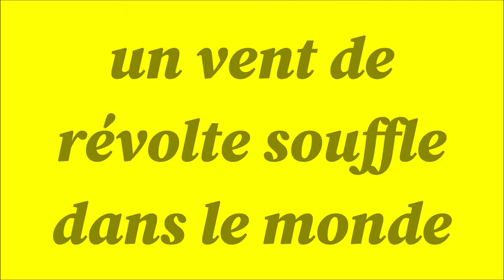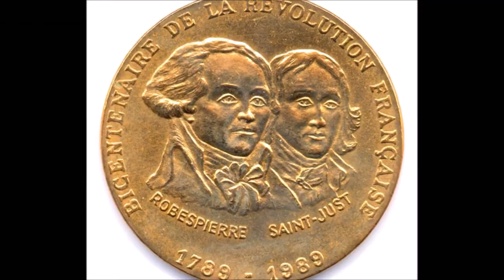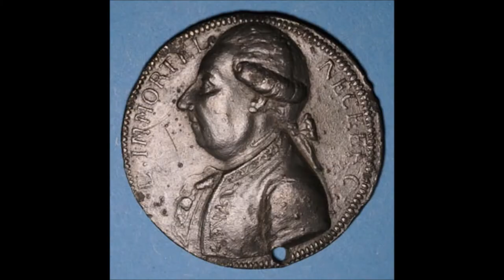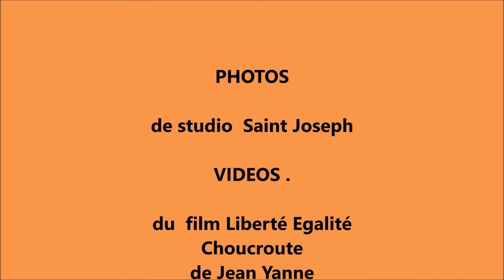SAINT MAURICE DE LIGNON la Révolution bicentenaire Version longue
images du bicentenaire de la révolution participation de tous les habitants de st Maurice le bourg ,villages associations et colonie de Maubourg